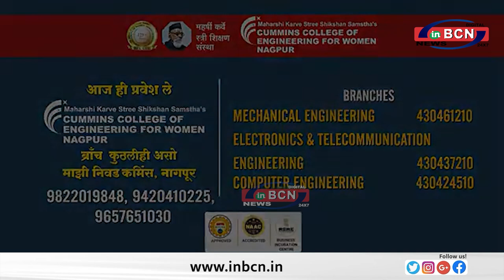कांग्रेस प्रत्याशी प्रशांत पडोले ने जीत हासिल की........INBCN NEWS